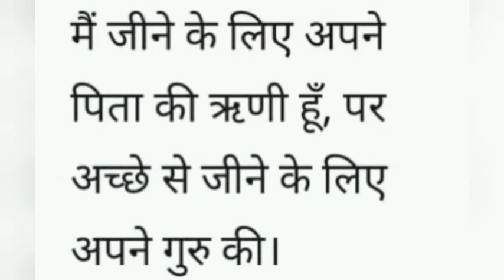Happy Teacher's Day | Thank You Video by Spiritual Students